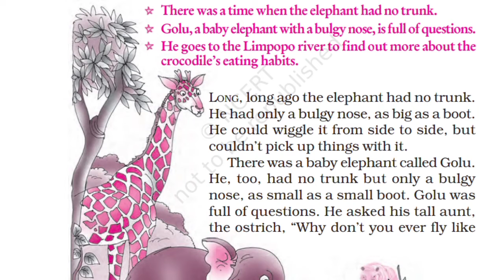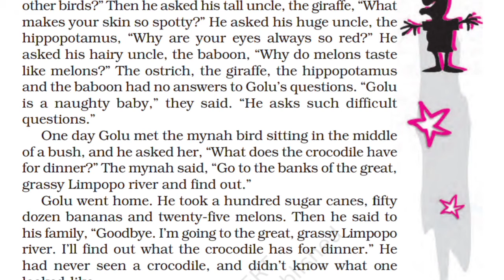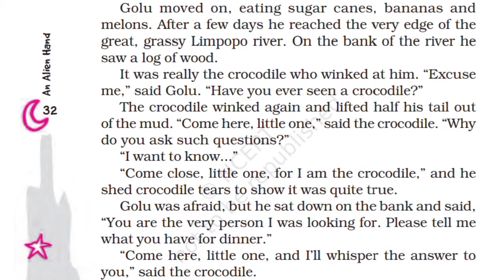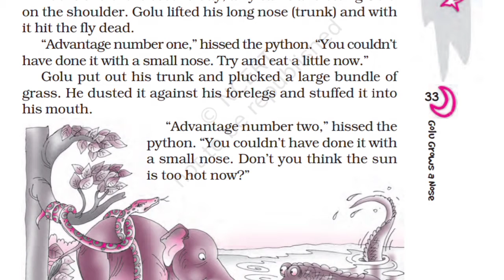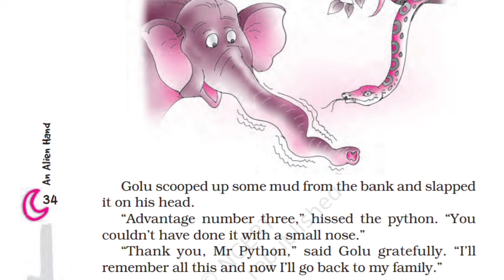NCERT-CLASS-7-ENGLISH-AN ALIEN HAND-CHAP 5-GOLU GROWS A NOSE-|HINDI SUMMARY